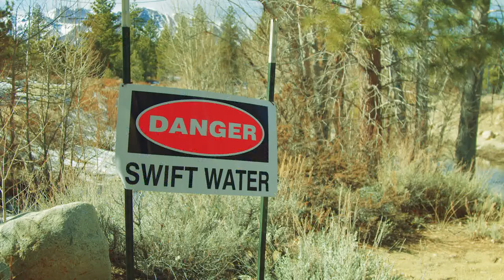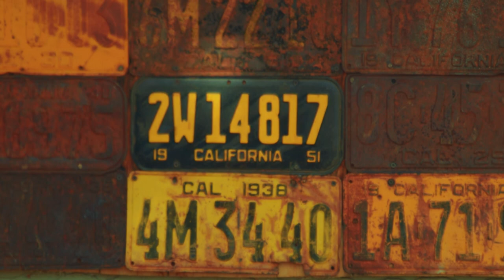BMPCC4K TEST 2 HANDHELD